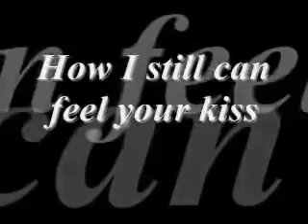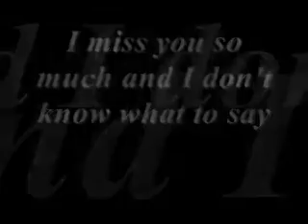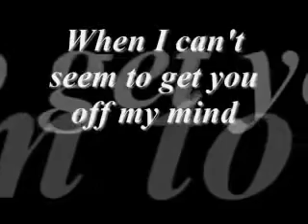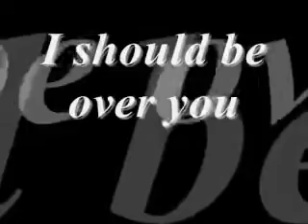Brian/ midcknight at back one _with lyrics.